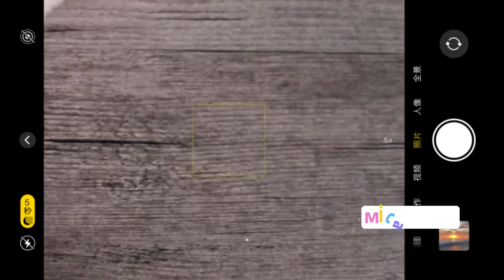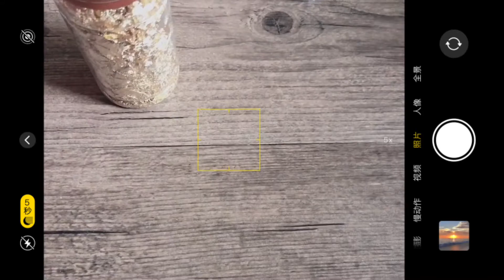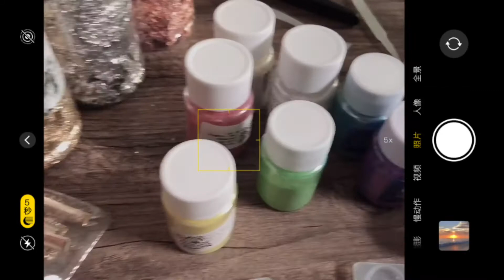[VLOG] Resin Art Materials Haul from Shopee + DIY Resin Hairclips | neoaprilseventeen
Check out the resin materials I bought from Shopee! I also made hairclips using the materials I bought